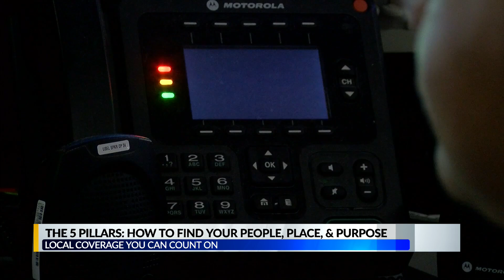The 5 Pillars: How to find your people, place, and purpose